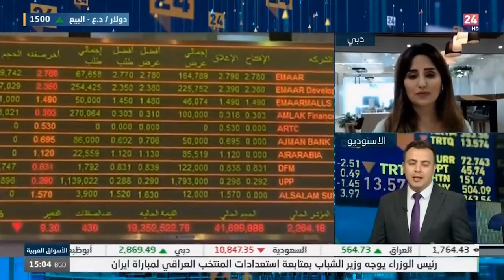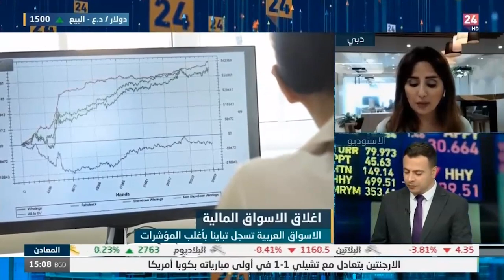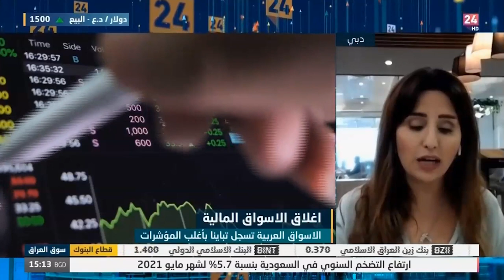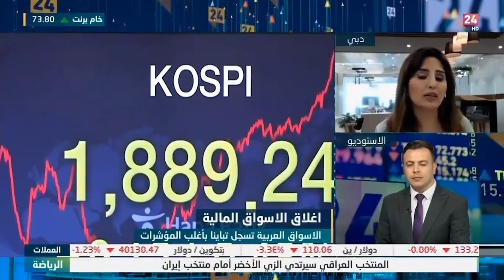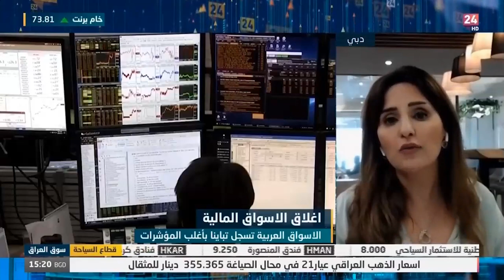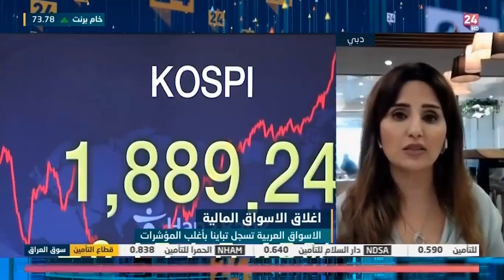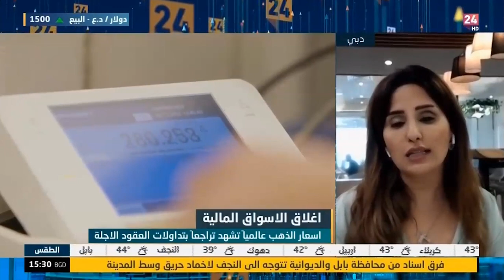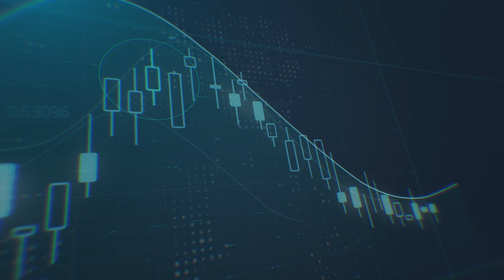أين تتجه الأسواق العالمية وأسعارالذهب في الفترة القادمة؟